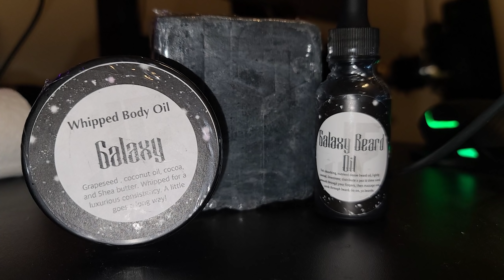Best of November 2021!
The best moments of November 2021!